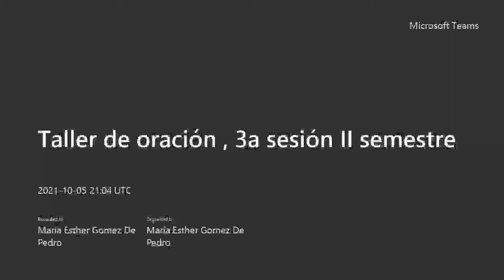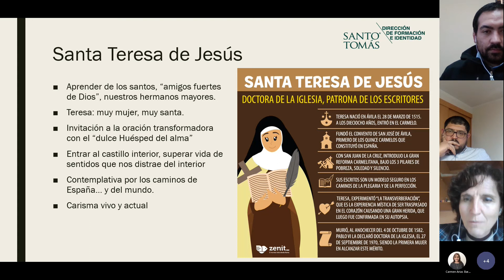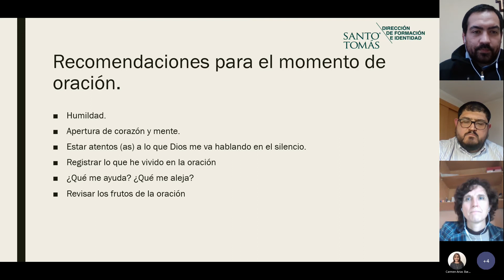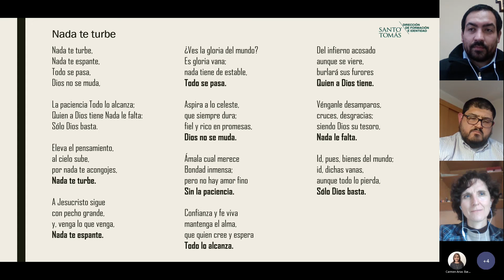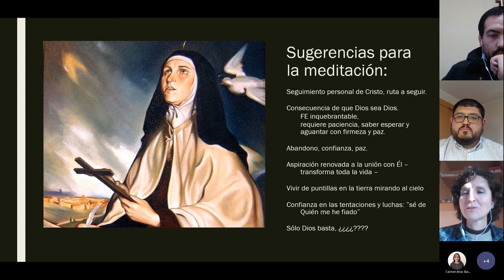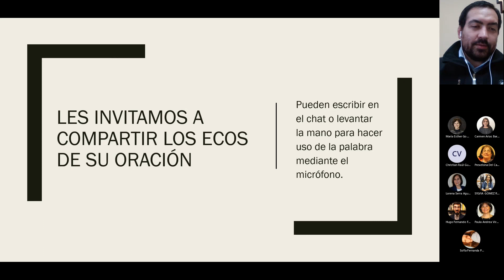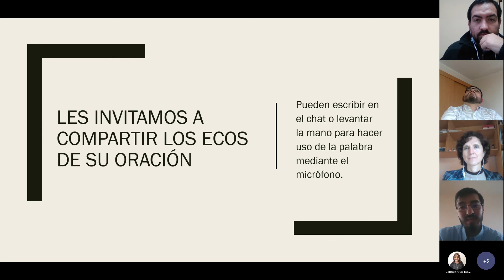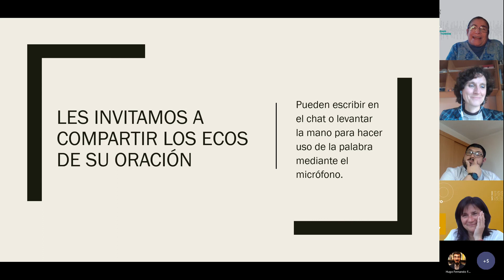“Un espacio para ti”: Taller de oración “En diálogo con Dios”, 3ª sesión II semestre, 5 octubre 2021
Momento de oración en comunidad aprendiendo en la escuela de Santa Teresa de Jesús a mirar a Cristo en nuestro interior profundo y a llenarnos de su amor y su paz.